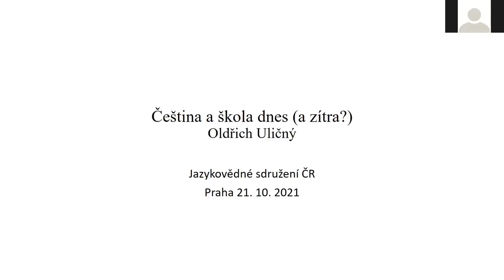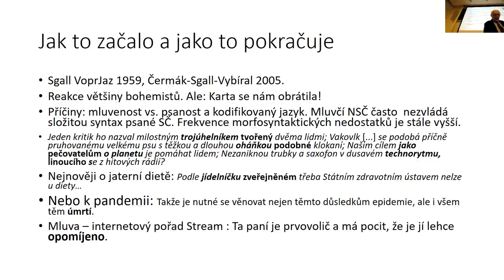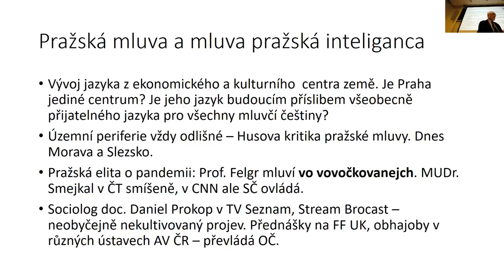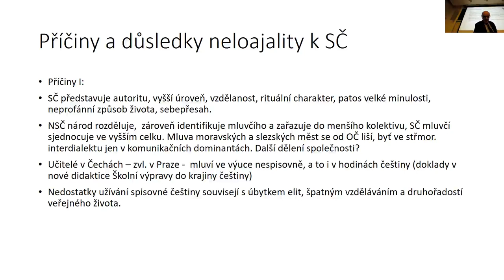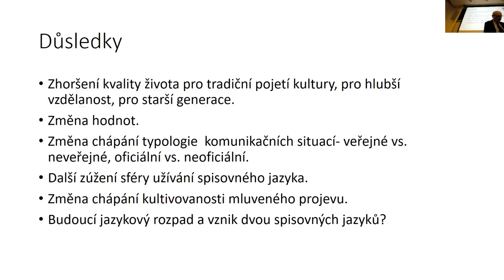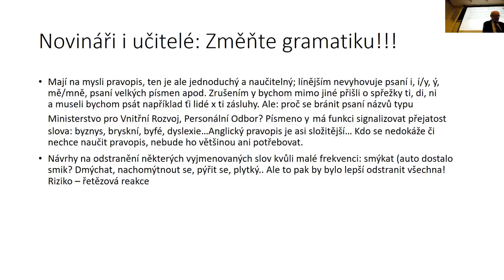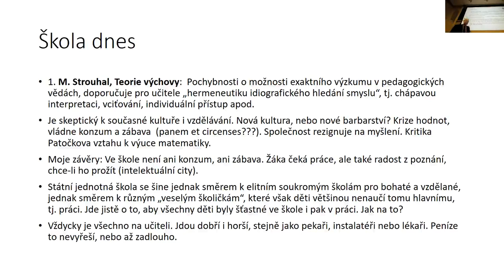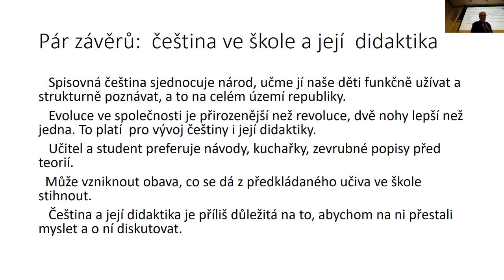Čeština a škola dnes (a zítra)?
Přednáška prof. PhDr. Oldřicha Uličného, DrSc., konaná 21. října 2021 v budově FF UK na nám. Jana Palacha.